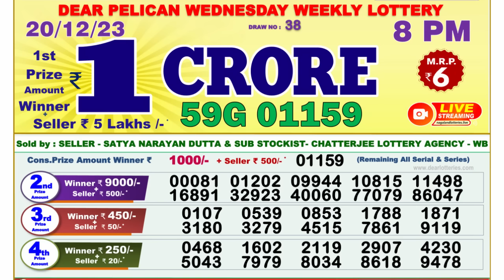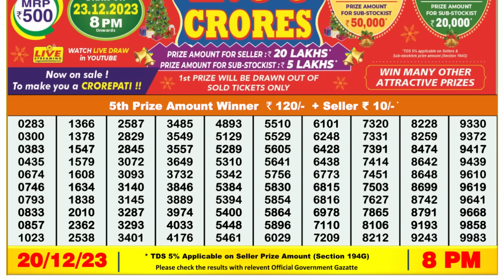Nagaland Lottery Sambad Live 8pm 20.12.23